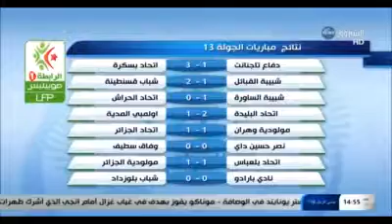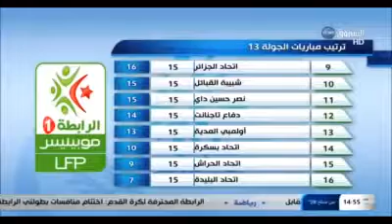مشاكل شبيبة القبائل تعود من جديد حول المساهمين وفتح رأس مال الشركة 2017/12/03 JSK